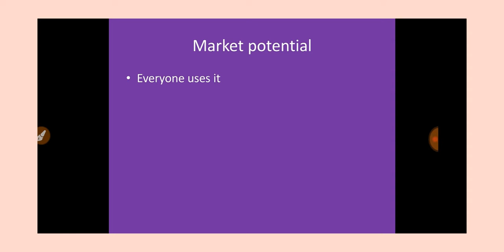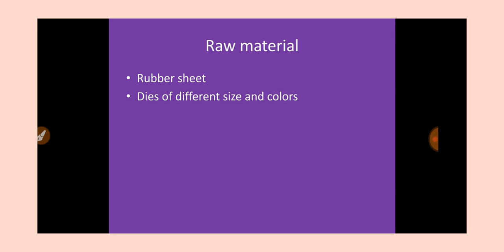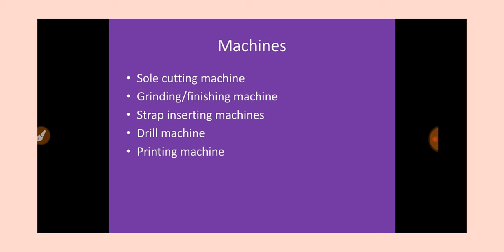How to start slipper Making Business